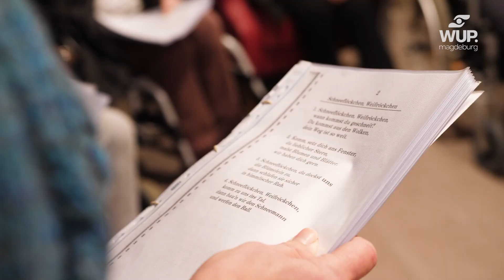Hüttenzauber bei der WUP | Magdeburg Nachrichten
Im Haus Reform lud die Wohnen und Pflegen Magdeburg gGmbH zum Hüttenzauber ein.